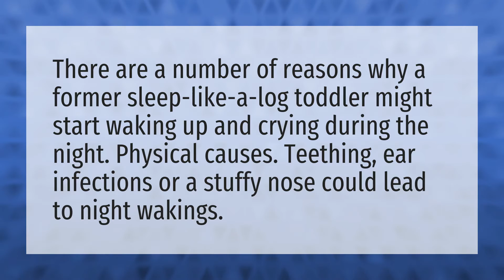Why does my 1 year old keep crying at night?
Crying Pregnancy Baby • Why does my 1 year old keep crying at night?